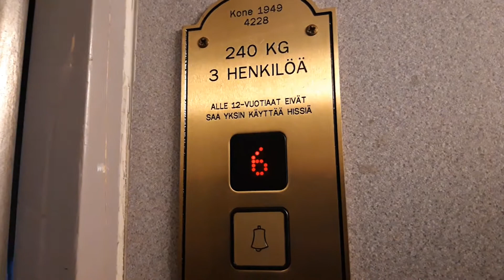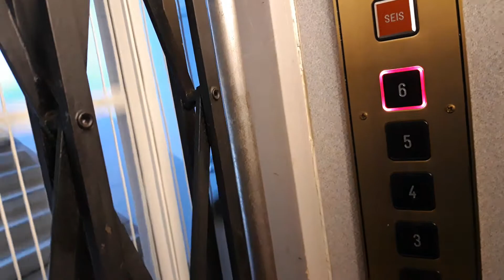1949 KONE (Mb SHU 2001) Traction Elevator @ Wahlinkatu 2B, Päiviönsaari, Varkaus, Finland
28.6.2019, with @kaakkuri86